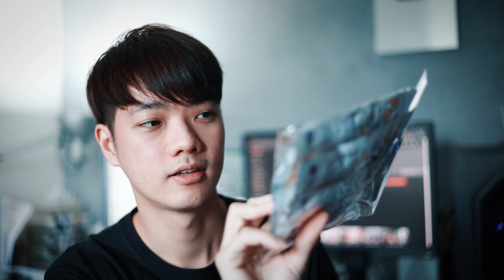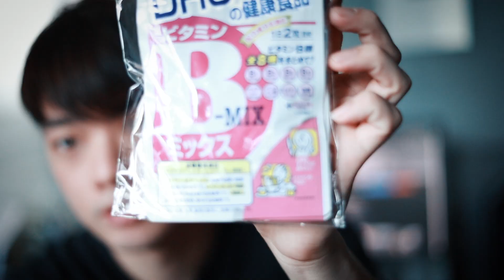JAPAN HAUL : เปิดถุงช้อปญี่ปุ่น Ver.ผู้ชาย | Here's Jae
สวัสดีค้าบบ กลับมาแล้วววจ้าาาา
หลังจากที่ห่างหายไปนานเกือบเดือน ชาร์จแบตมาแล้ววว
คลิปนี้เจจะมาเปิดถุงช้อปที่ญี่ปุ่น เพราะเพิ่งกลับมาสดๆ ร้อนๆ (29nov62)
จะมีอะไรบ้างงง5555 ไปดูกันเลยค้าบบบบ
***คลิปนี้มีแจกของด้วยน้าาา อย่าลืมติด Hashtag ท้ายคลิปกันล้า**

‣ Main Vlog Camera • Canon EOS RP
‣ Vlog Camera II • Canon G7X Mark IIl and Mark II
‣ Vlog Lens • 24-105mm F3.5 IS STM
‣ B-Roll / Portrait Lens  • 50mm F1.8 STM
‣ Microphone Shotgun •  Rode VideoMic Pro+
‣ Microphone Wireless •  Saramonic Blink 500
‣ Tripod  • Joby Gorilla Pod 3K
‣ Tiny Tripod • Manfrotto PIXI
‣ Gimball : DJI Ronin SC
‣ Camera Strap • Peak Design
‣ Camera Bag • Lowepro BP 250 AW II
‣ Drone • DJI Spark  ( Custom Red Color Ver.Char Aznable)

►🎥 FILMED & EDITED  BY • Jae Thachaparn ( Here's Jae )
‣ 💻 COLOR GRADING BY  • Jae Thachaparn ( Here's Jae )